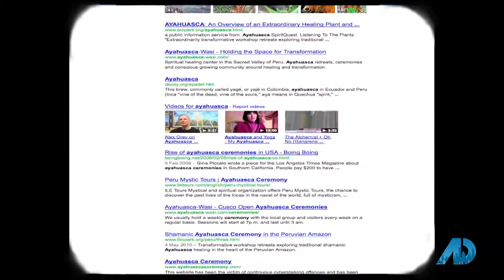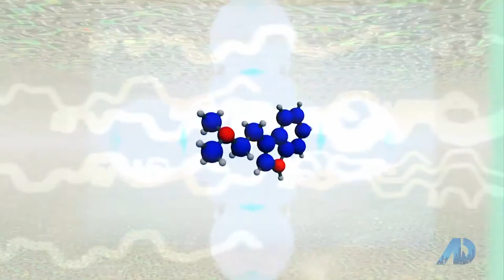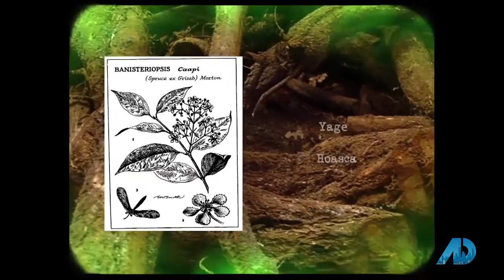The American Dream March 2020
With all that is happening in the world today, psychedelics and plant medicine are becoming more popular. See why in this episode.